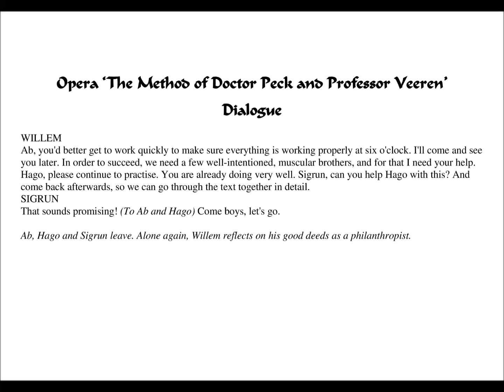Eduard de Boer: Spoken Dialogue after No. 8 from 'The Method of Dr. Peck and Prof. Veeren'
Please press pause in order to be able to read the text on the screen at leisure.

A few practical arrangements are made and then Ab, Hago and Sigrun leave.

This opera, on a  libretto by Franz K. Custos, is based on the short story 'The System of Doctor Tarr and Professor Fether' by Edgar Allan Poe. In this story, the patients of a home for the mentally handicapped manage to take over power by imprisoning their carers. However, their victory is short-lived: when nurse Angelica ends up in hospital after having been administered a 'saving vaccine', the 'order-followers' of the story turn against the occupiers and these are overpowered and handed over to the police. The opera ends with an evaluation of how things could have gone so wrong and it outlines a possible road toward forgiveness of the wrongdoers.

The vocal score of the opera can be viewed and downloaded The libretto by Franz K. Custos can be viewed and downloaded A scenario and overview of the numbers can be viewed and downloaded